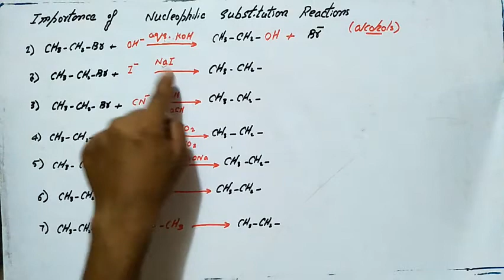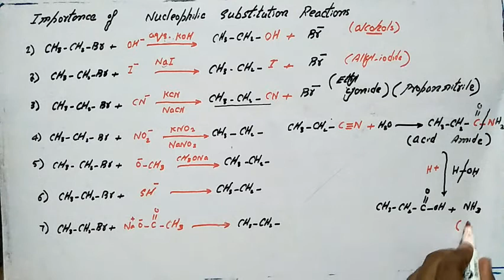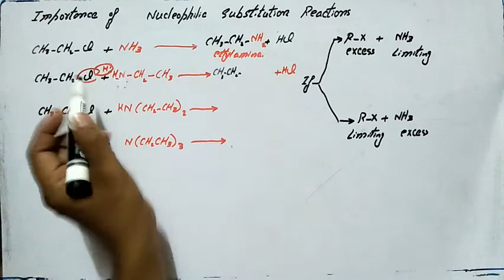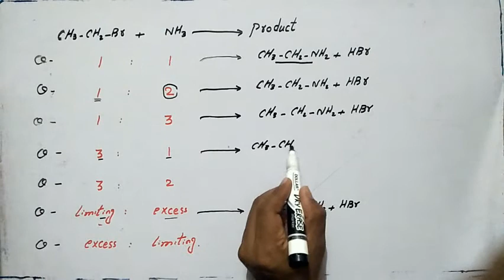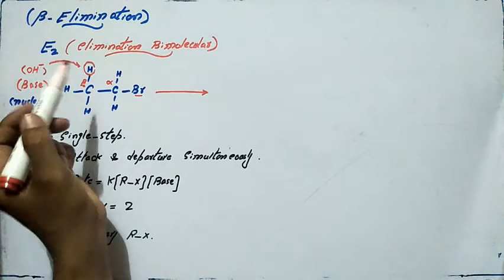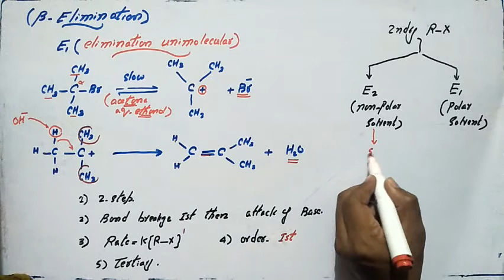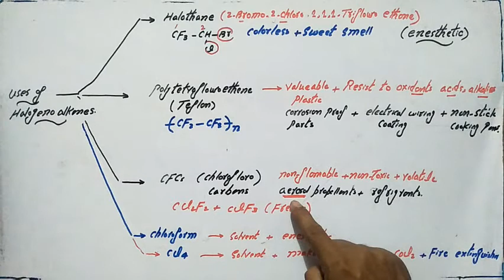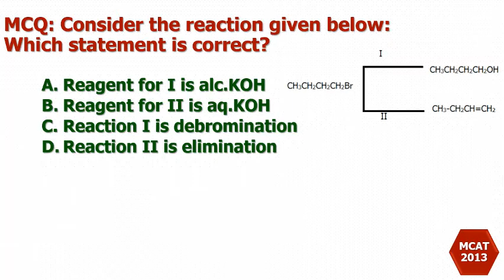L37 USES OF ALKYL HALIDES | CLASS 12 CHEMISTRY | SYED SHUJAT RAZA | MDCAT CHEMISTRY